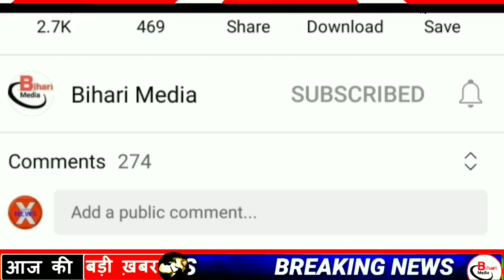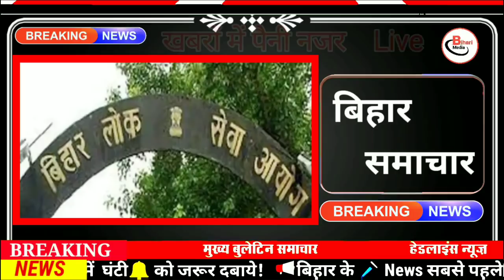Today 15 April bihar news|bihar news,bihar ka news|Gaya news,bhagalpur news|biharinews